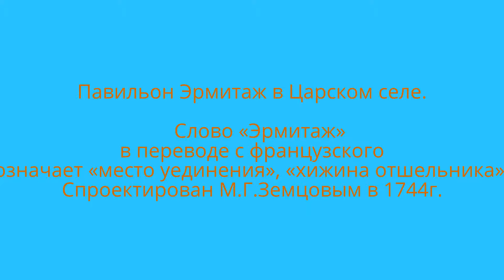Павильон Эрмитаж в Царском селе